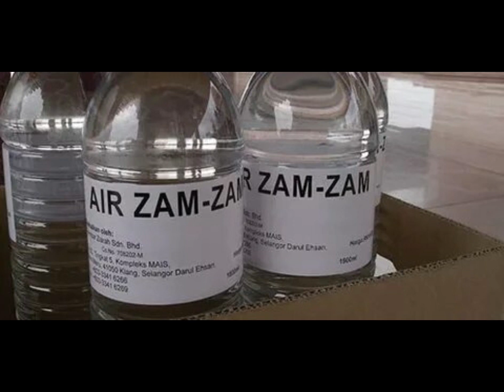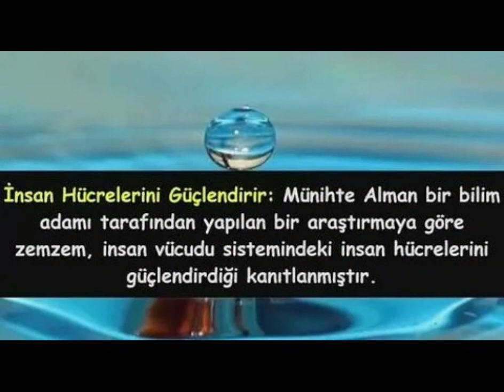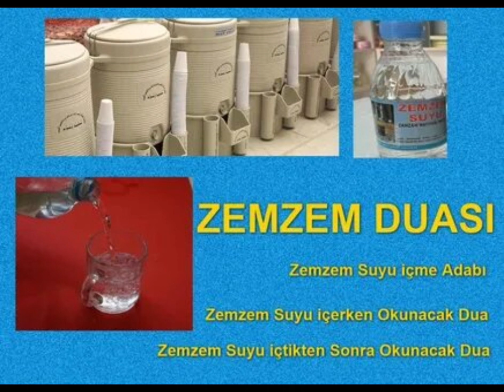ZEMZEMİ ŞERİFİN FAYDALARI NELERDİR | ZEMZEMİ ŞERİF NASIL İÇİLİR | ZEMZEM İÇERKEN OKUNACAK DUA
ZEMZEM SUYUNUN FAYDALARI NELERDİR, NASIL İÇİLİR, İÇERKEN HANGİ DUALAR OKUNUR GİBİ SORULARIN TÜM CEVABI VİDEOMUZDA. İYİ SEYİRLER... ZEMZEMİ ŞERİFİ İÇERKEN OKUNACAK DUA:
ALLAHÜMME İNNİİ ES ELÜKE İLMEN NAAFİAN VE RIZKAN VAASİAN VE ŞİFAAEN MİN KÜLLİ DAAİN VE SEKAMİN.. ( ALLAH IM SENDEN FAYDALI İLİM, BOL RIZIK VE HER TÜRLÜ DERT VE HASTALIĞA KARŞI ŞİFA NİYAZ EDİYORUM) ŞİFA OLSUN İNŞALLAH...